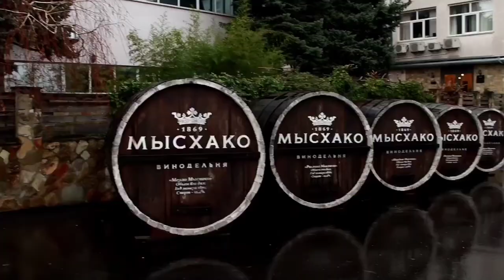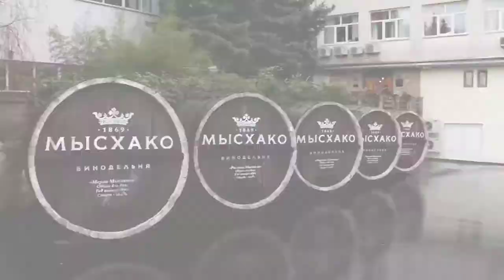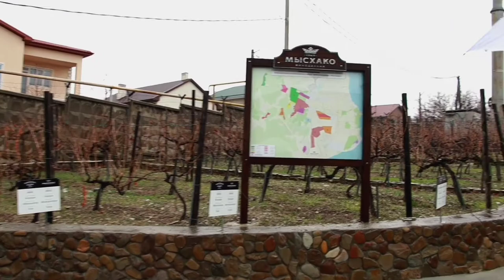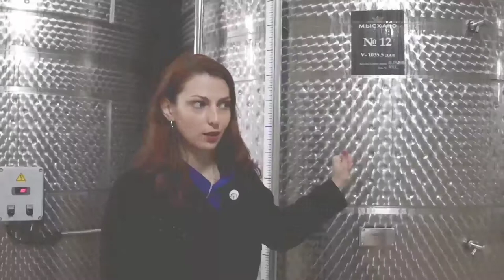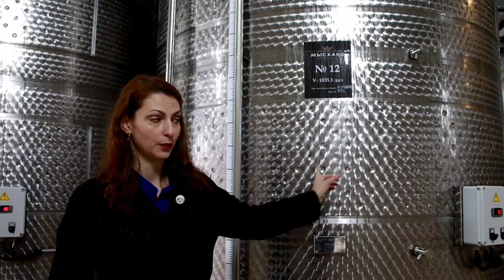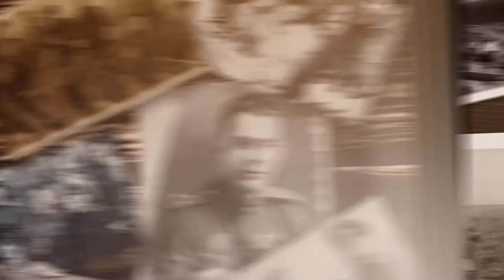Винодельня Мысхако | Обзор одной из старейших виноделен Краснодарского края |Новороссийск 2021.